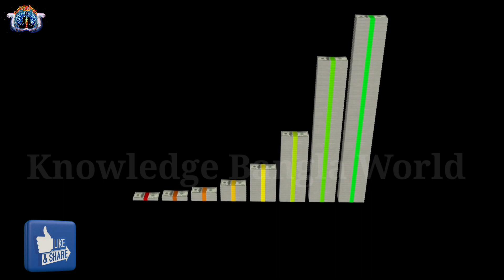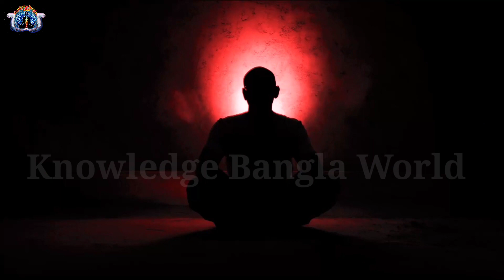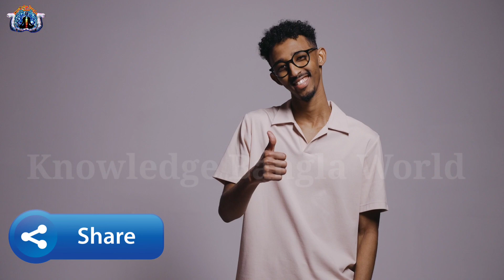রামভক্ত হনুমানের মতো হয়ে গিয়েছিলেন তিনি | জানুন ঠাকুরের সাধন পথ কেমন ছিল? | Ramkrishna Kathamrita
Queries Solved In This Video 👇
1. Ramkrihna,
2. Ramkrishna Kotha,
3. Ramkrishna Kathamrita Bani,
4. Ramkrishna Sadhna,
5. Ramkrishna Belur Math,
6. রামকৃষ্ণ,
7. রামকৃষ্ণ বাণী,
8. রামকৃষ্ণ লীলা,
9. Knowledge Bangla World,
10. KnowledgeBangla World,
11. Mysterious Video,
12. Facts Video,
13. Spiritual Video,

Photos and Videos Download From👇
1. Pixabay.Com
3. Pixeles.com